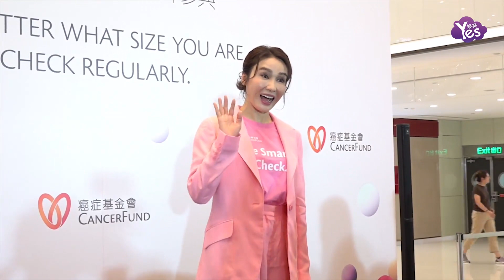香港現場：黎姿拒開派對慶生平淡是福 希望女兒18歲拍拖越遲越好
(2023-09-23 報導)